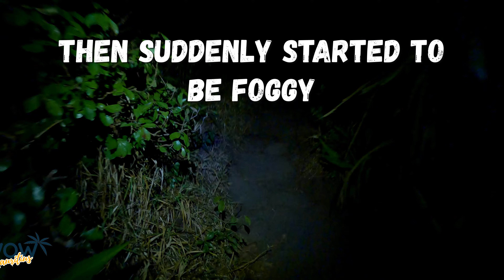Sunrise Le Pouce hike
We didn't have luck with the weather, but it was a great hike.